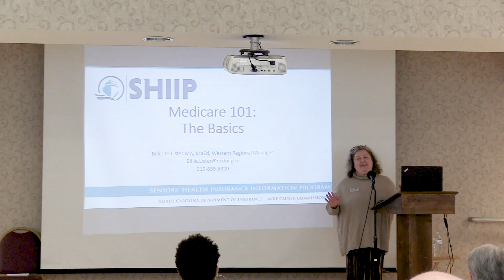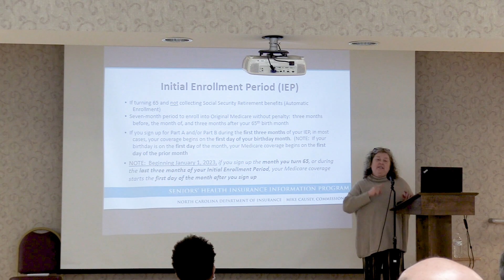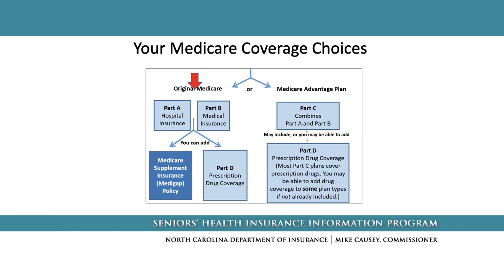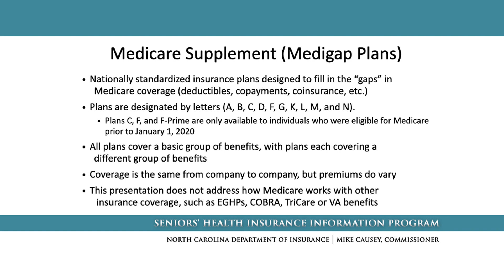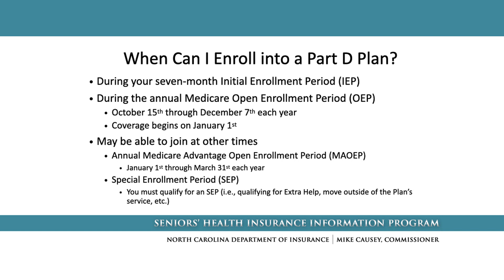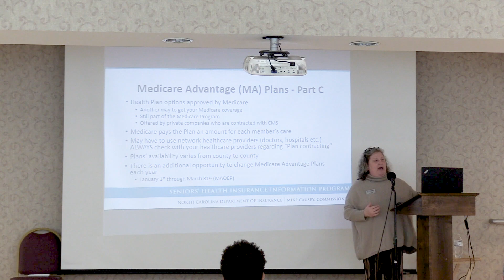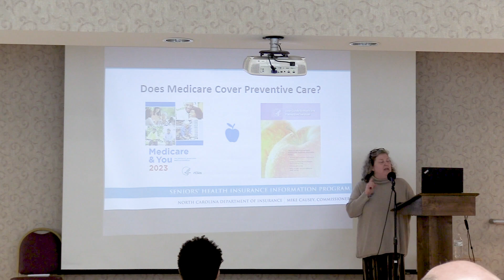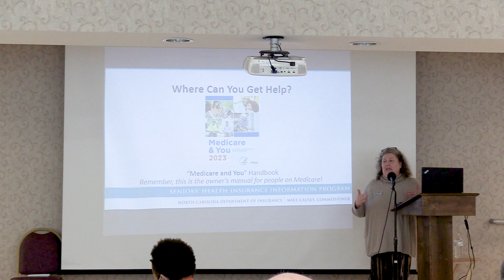Medicare 101 (2023)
Medicare 101 Seminar presented by Billie Jo Lister, Western Regional Manager, NC Department of Insurance Senior's Health Insurance Information Program (SHIIP). The seminar was held at the McDowell Senior Center in Marion, North Carolina in February 2023.